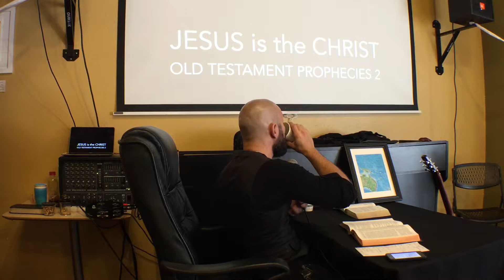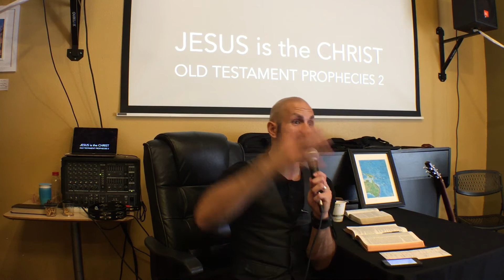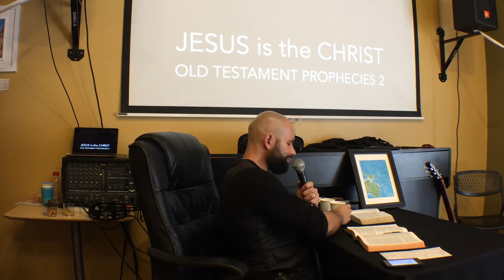Jesus is the CHRIST 2